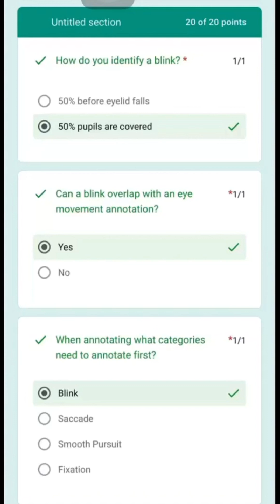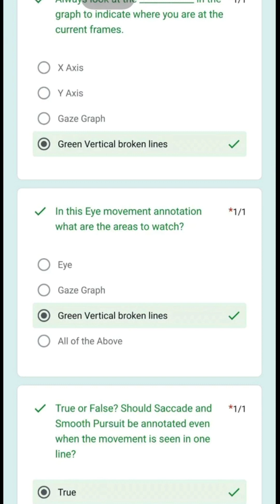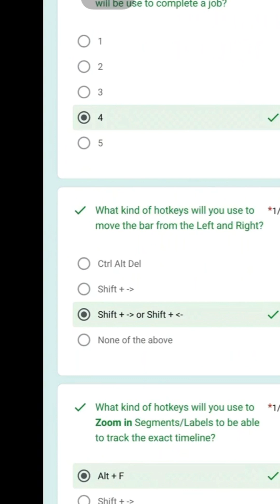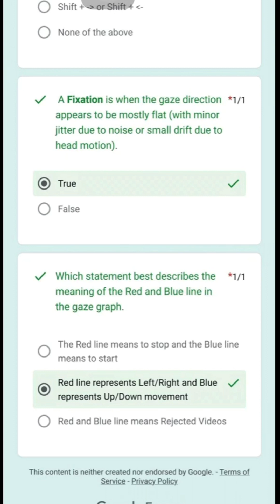Edisto Qualification Answers || Edisto Answer 🔑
Edisto Qualification Answers || Edisto Answers